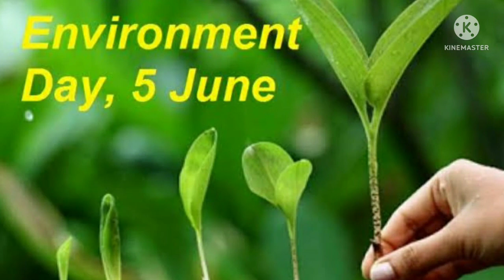'ENVIRONMENT DAY' CELEBRATION...BY PRIYA KUMARI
STUDENT OF CLASS-UKG ..SS D.A.V PUBLIC SCHOOL KHUNTI